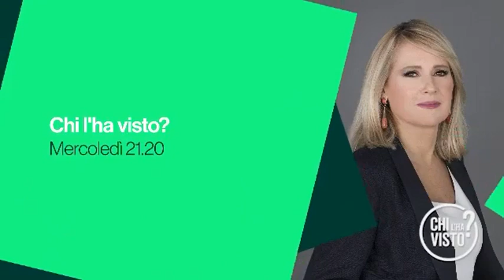Parolisi esce dal carcere (in permesso premio): «Sarà dura con il mio nome, troppi pregiudizi»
L'esclusiva di Chi l'ha visto stasera alle 21,20. Per la prima volta parla il caporal maggiore condannato per aver ucciso Melania Rea nel 2011

Un'intervista esclusiva a Salvatore Parolisi, in permesso premio dal carcere di Bollate dove è recluso dopo la condanna a 20 anni di carcere per aver ucciso sua moglie Melania Rea. A \"Chi l`ha visto?\", nella puntata di questa sera alle 21.20 su Rai 3, parlerà per la prima volta . Parolisi ha già scontato 12 anni, può ora usufruire dei permessi giornalieri. L'intervista di questa sera farà sicuramente discutere. La famiglia Rea continua a combattere contro la possibilità che il militare possa ottenere uno sconto di pena o permessi premio ( Corriere Tv ). Guarda il video su Corriere